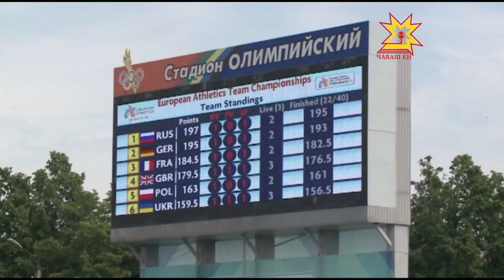Командный чемпионат Европы по легкой атлетике завершился победой!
Командный чемпионат Европы по легкой атлетике завершился победой российской сборной. Именно нашим спортсменам удалось задать темп соревнованиям с самого начала и удерживать лидирующую позицию до сАмого финала. Подробнее о чемпионате — в нашем следующем сюжете.